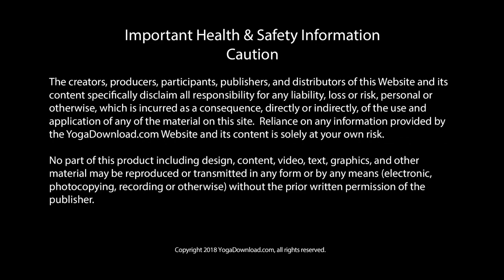How Yoga Works: The Patanjali Yoga Sutra - FREE Yoga Philosophy Lecture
Taught by Bhavani Maki. Of the 196 Yoga Sutras, only 3 address yogic posture. According to the dictionary, posture is an attitude. In this Yoga Sutra talk and FREE class Patanjali elucidates the technology of conscious practice and how to develop skill in developing inner strength and tranquility.

Enjoy more classes about yoga philosophy, here, as part of Bhavani's program, The Roadmap of the Yoga Sutras, on YogaDownload.com